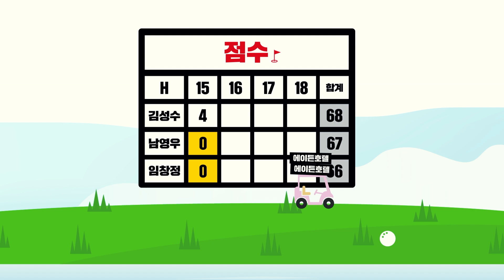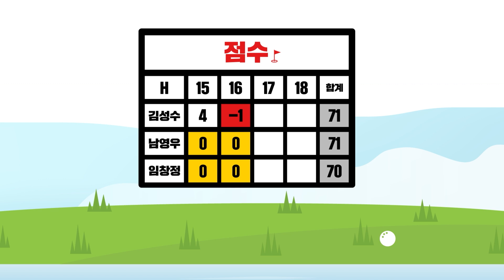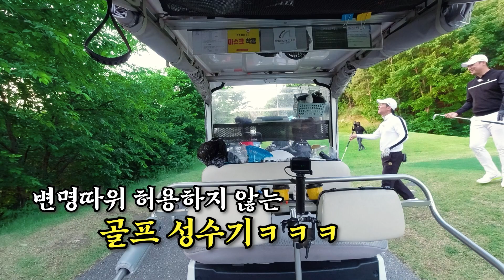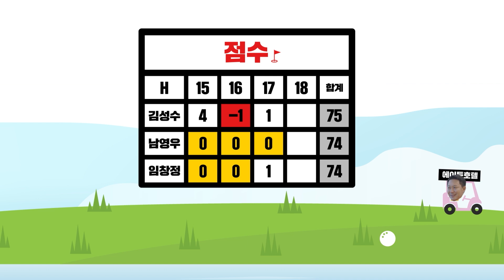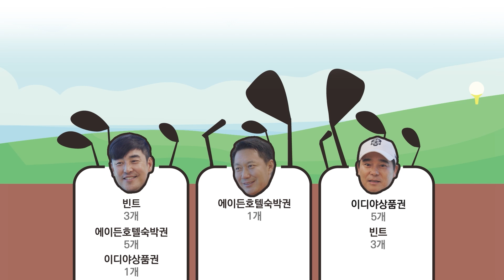드라마도 이렇게 쓰면 욕먹는다... 임창정vs김성수vs남영우 예측불가능한 대결의 결과는??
골프성수기 임창정 그 마지막 편!!

지난편에서 단독 1등으로 끝난 성수기!!
하지만 아직 4홀이나 남았다!!

라운딩이 끝나갈수록 더욱 치열해지는 게임
근데 결말이...?! 드라마도 이렇게 쓰면 욕먹는데...
이 치열한 골프드라마의 엔딩은...? 함께보시죠!!